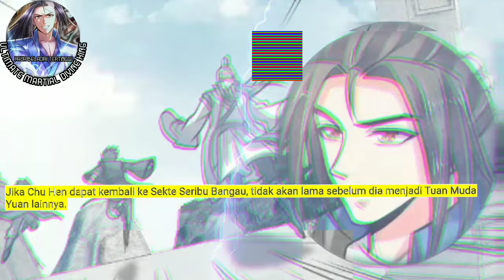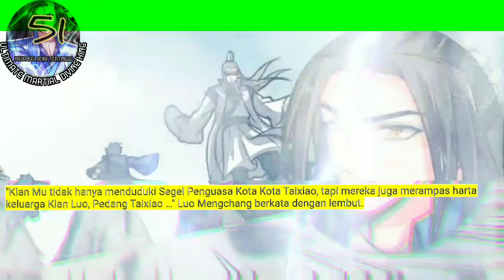Raja Beladiri Tertinggi season 51